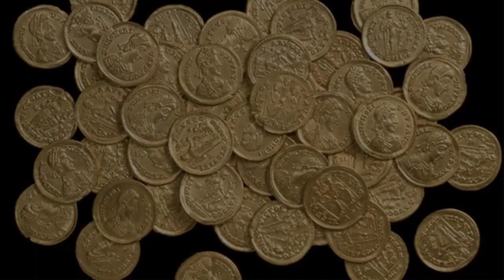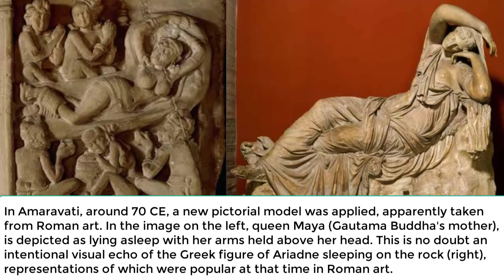Roman Empire and India - the Roman settlements of Muziris and Arikamedu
0:00 Intro
1:01 Roman trade connections with India
2:11 Roman trade posts in India
2:22 What goods did Rome import from India?
2:39 What goods did India import from Rome?
2:48 Reports of Pliny the Elder
3:32 A Roman temple in India
3:53 Archaeological discoveries
4:29 Mentions of Romans in Tamil texts
5:00 Roman military presence in India
5:52 Tamil (Pandyan) embassy to Rome
6:27 End of direct contacts

Roman Empire and ancient India were not as distant as we would have expected.

In fact, those two important centres of the ancient world maintained direct contacts for several centuries, approximately from the last years of the 1st century BC until at least the 4th century CE.
Although it has so far been believed that these contacts were limitied to their commercial aspects, it turned out that those would had been more intense and frequent than we can imagine.
In fact, archaeological discoveries that took place in the last decade in the southern and western coasts of India, suggested that the Roman presence in south India was not limited only to the commercial aspects, but was broader.
It seems that the settlements of Muziris and Arikamedu, located respectively in Kerala and Tamil Nadu, were not simply trade posts, but actual settlements, with the presence of Roman soldiers stationing there and a temple dedicated to Augustus near Muziris, mentioned in an ancient Roman map.
What is the truth behind all this? Did the Romans have more than "superficial" economic influence in southern India?
Let's analyze it better in this video.

Thanks to Sanjana Ranjit for the stunning thumbnail artwork!